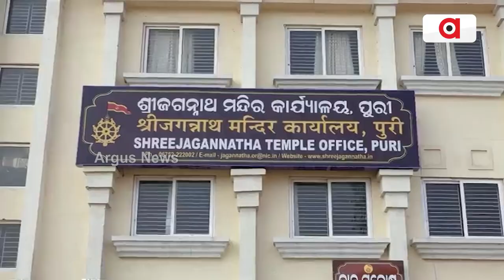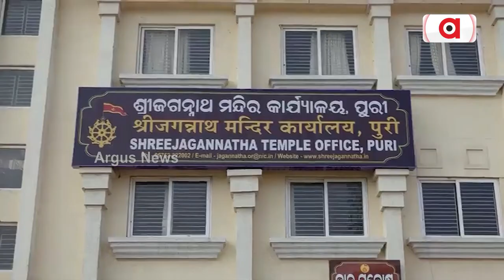Controversy Brews Over Sibling Deities’ Banaka Lagi Ritual In Puri Srimandir